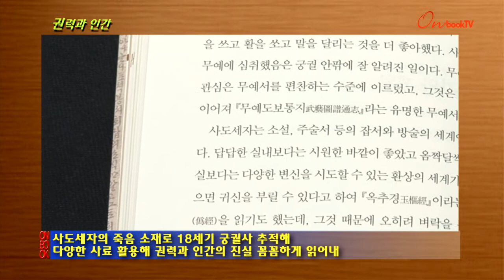[온북TV]권력과 인간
정병설 교수의 인터넷 연재 강의 책에 담아
'사도세자의 죽음' 소재로 18세기 궁궐사 추적해
다양한 사료 활용해 권력과 인간의 진실 꼼꼼하게 읽어내